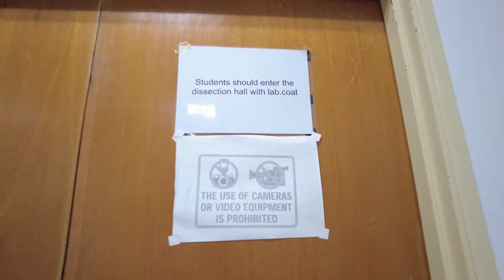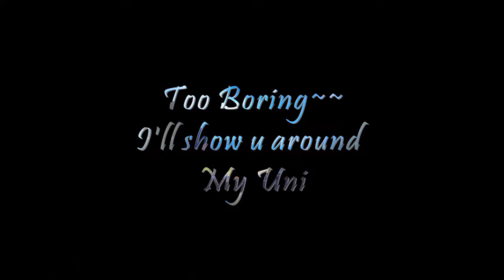Day in My Life as a Medical University Student in Malaysia | AIMST University 🏫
I’m a currently a physical therapist student in a Medical University in Malaysia 🇲🇾 { AIMST University }
This is my First Ever "Day in My life". Hope you like the vid :33
( Vid subtitled in English, Malay & Chinese )

-TIMESTAMP
Intro - 0:00
Overview of Vid - 1:15
Breakfast - 1:42
Anatomy Class - 2:31
Cadever part - 3:42
Electrotherapy class - 4:00
Lunch & Study - 5:20
Cinematic shots of Uni - 6:10
Sports + Dinner - 6:40
Outro - 7:39

- GEARS
Camera: Dji Pocket 2 / iPhone X
Lens: Sunnylife Nd Filters
Tripod: Vivitar Tripod stand
Mic: Dji Wireless Mic

1. Aika  Space Girl feat TOFIE
2. JUSEVA  Connect
3. Stay A Minute - Pilo
4. Cloudier  A Centimetre Apart Systile Remix